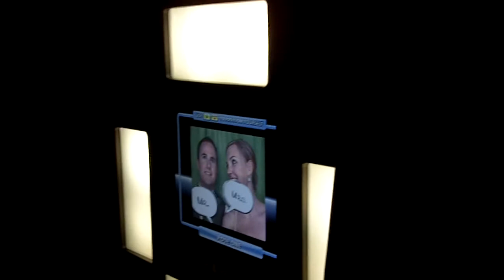The Bride and groom inside the DizzyBox photo booth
The new Mr. and Mrs. having a fun session inside of our DizzyBox photo booth.